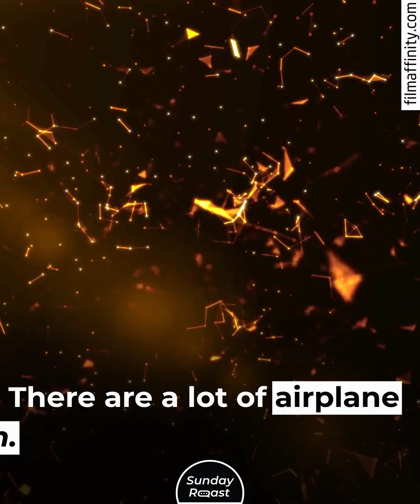9 Times When Things Went Wrong on Movie Sets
If you dream of making movies, these accidents will change your mind.